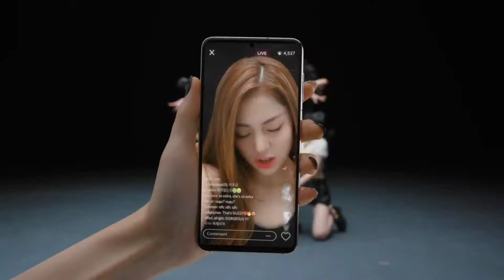leserafim fearless X Xg tippy toes ? Fearless tippy toes ♟️🖤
will Fearless by leserafim will fit Xg tippy toes ?♟️🖤
fearless tippy toes